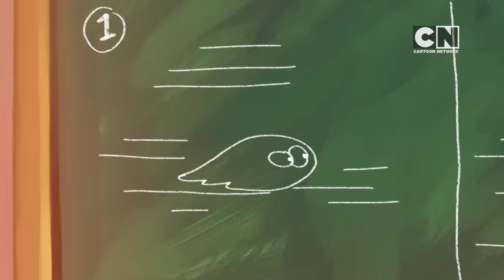Lamput Presents | Lamput🍊 the Mad🤪 Scientist🧬 | The Cartoon Network Show Ep. 57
Why else can Lamput shapeshift🧡? It's because he's good at science!👨‍🏫